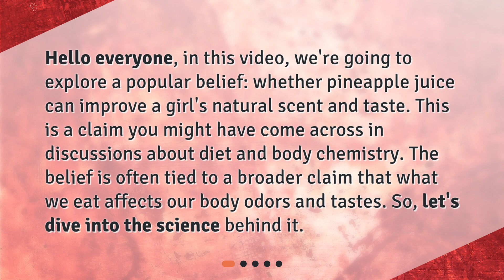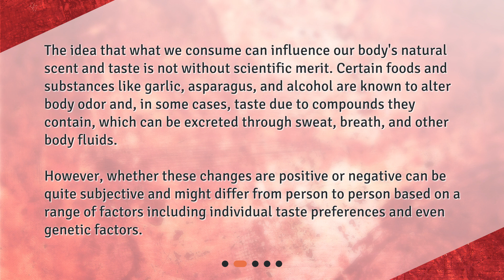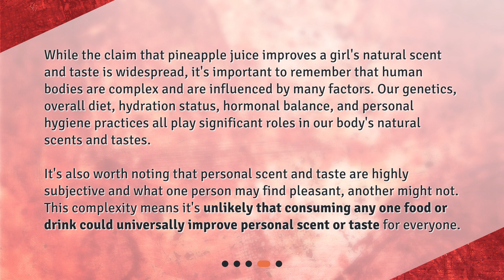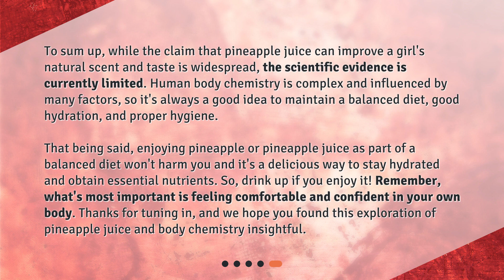Does Pineapple Juice Really Improve Natural Scent and Taste?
Is there any scientific evidence to support the claim that pineapple juice improves a girl's natural scent and taste? • scent and taste" are highly individual and can vary greatly from person to person. Factors such as overall diet, hydration, personal hygiene, and genetics can all play a role in how someone smells and tastes. So, while pineapple juice might have some potential benefits, it's important to approach this claim with a healthy dose of skepticism and consider it as just one piece of the puzzle.

00:00 • Does Pineapple Juice Really Improve Natural Scent and Taste?
00:29 • What Does Science Say About Food Impacting Body Scent and Taste?
01:07 • What About Pineapple Juice?
01:54 • What Should We Keep in Mind?